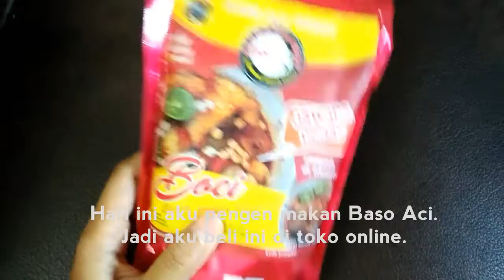MAKAN BASO ACI SEHOT ━ 🥣 // EATING BASO ACI SEHOT